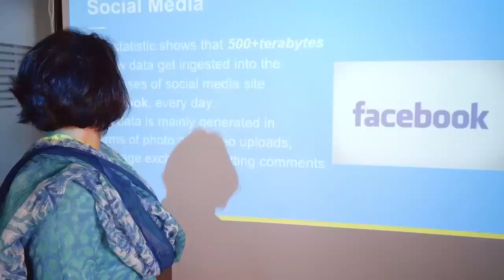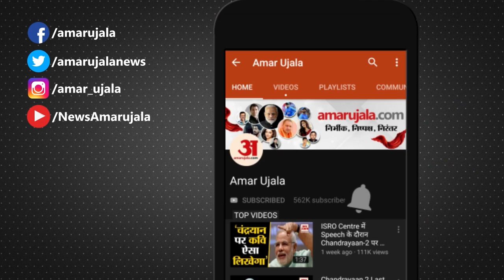Bengal में आठ चरणों में Voting को लेकर Election Commission पर CM Mamta का निशाना समेत 10 Big News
West Bengal में आठ चरणों में Voting को लेकर Election Commission पर CM Mamta   का निशाना समेत देश-दुनिया की 10 Big News